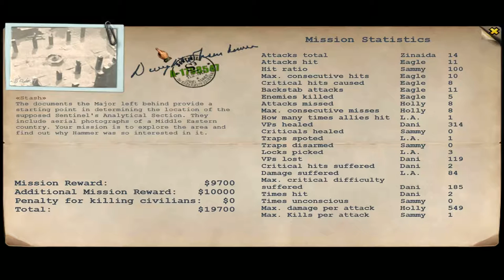Silent Storm Sentinels - Part 16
Silent Storm: Sentinels is an expansion to the highly acclaimed turn-based tactical game Silent Storm, fully-rendered in breath-taking 3D with totally destructible environments, non-linear campaigns and RPG elements.

The expansion takes you further into the story of the covert struggle against Thor's Hammer - a renegade organization set on global dominance. Former Axis and Allied operatives unite into a secret mercenary organization ready to face the second coming of the enemy. This network, called the Sentinels is determined to protect the world's hard-won peace